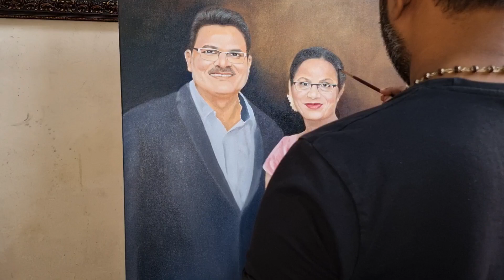पोर्टरेट में जान कैसे डालें?/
how to draw couple portrait
how to draw realistic hair
how to paint portrait
how to draw portrait with Loomis method
how to draw
how to
how to draw hanuman face